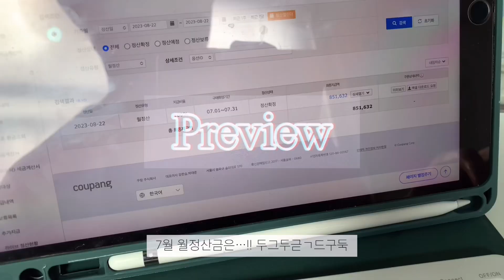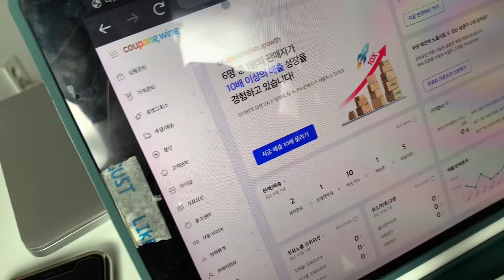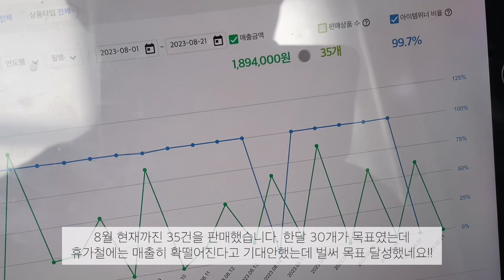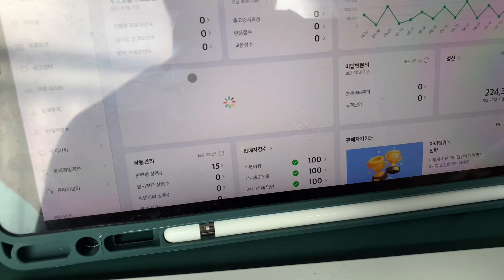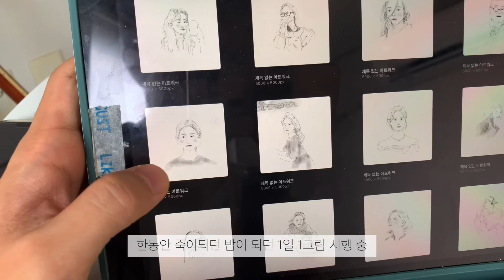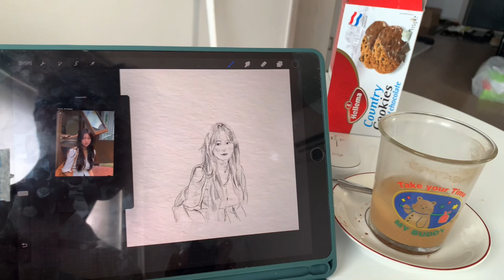부업으로 카드값 내기, 프로 집돌이의 홈카페, 홈짐 일상 브이로그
00:00 인트로
01:05 또띠아 와퍼 🥬
01:54 구매대행 부업
03:04 영화&홈카페
04:17 아이스라떼🧊
05:16 드로잉
05:31 운동 마무리 ✨